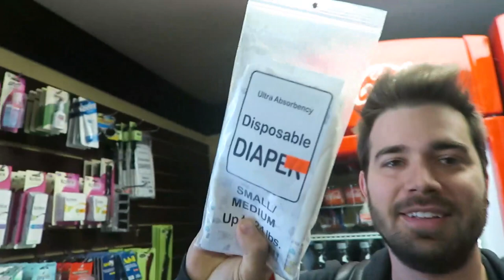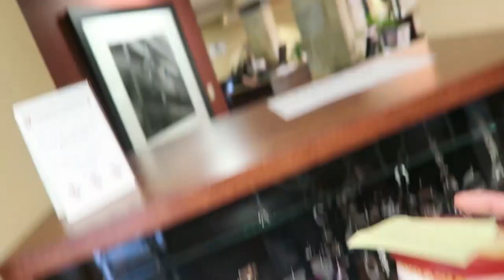CHARLES FARTS ON LITTLE KIDS!!! (3-31-15) [458]